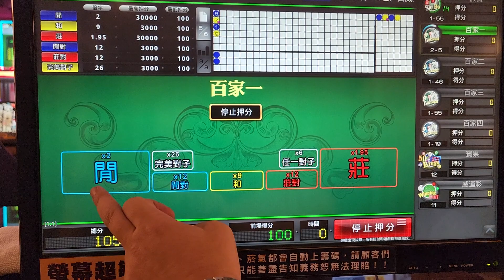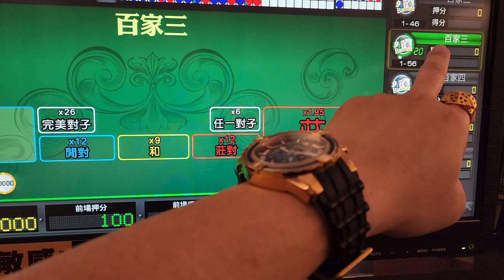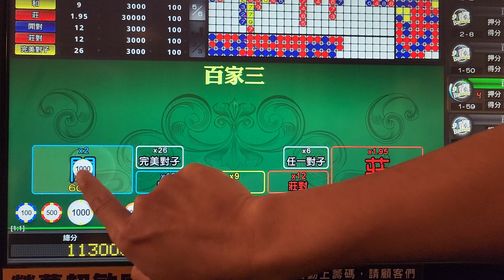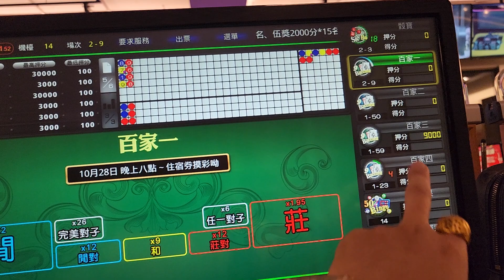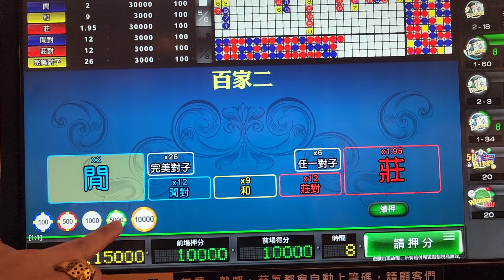百家樂 機械手臂 三兄弟合資 小押押 獲利就來打個台消遣娛樂一下!?